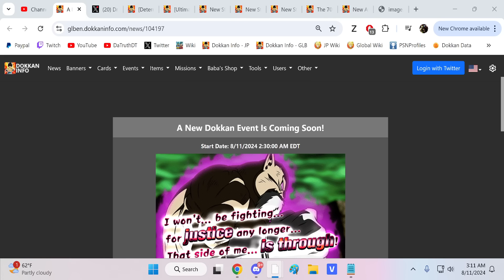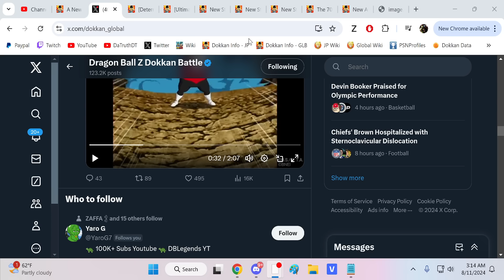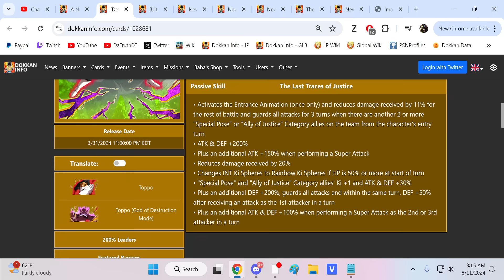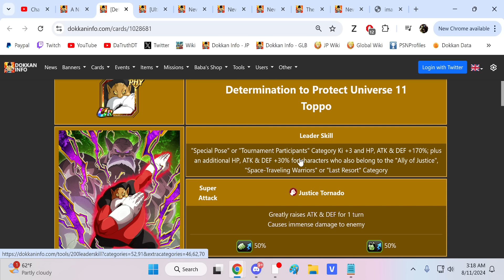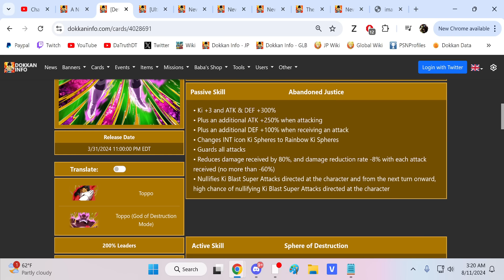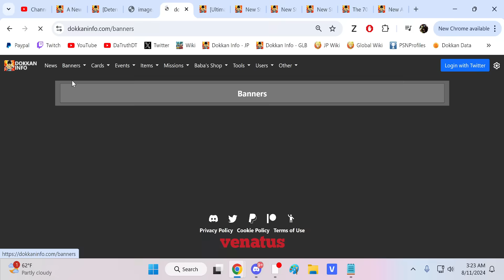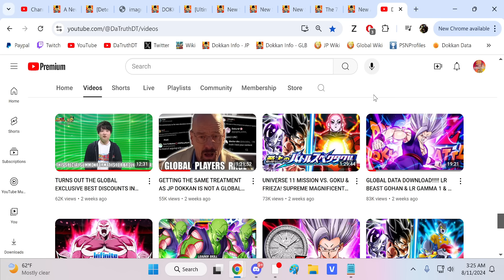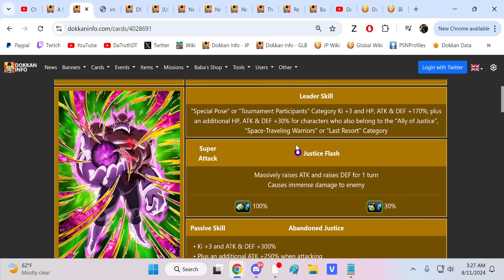DOKKANFEST GOD OF DESTRUCTION TOPPO OFFICIALLY ANNOUNCED FOR GLOBAL DOKKAN! (DBZ: Dokkan Battle)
Video Title: DOKKANFEST GOD OF DESTRUCTION TOPPO OFFICIALLY ANNOUNCED FOR GLOBAL DOKKAN! (DBZ: Dokkan Battle)